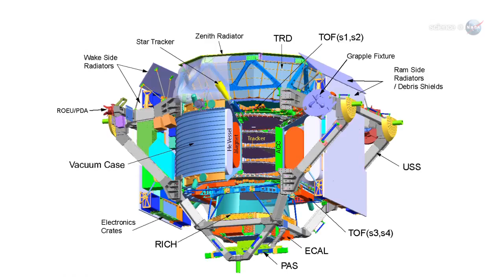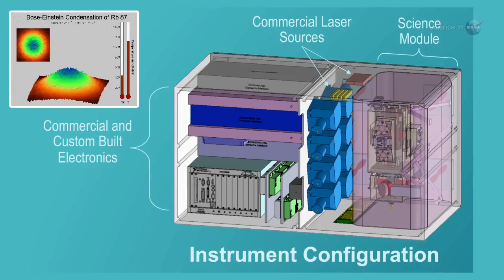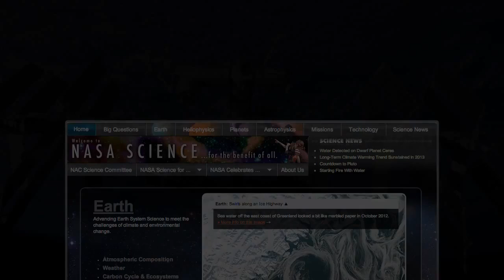Ten Years Of Research Onboard The ISS, Ten More Years Ahead | Video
Even though it was under construction, the International Space Station has been performing groundbreaking research over the past ten years. A recent ten year extension means the ISS will have another decade to do research in a number of fields.